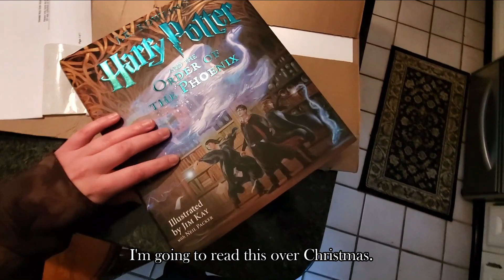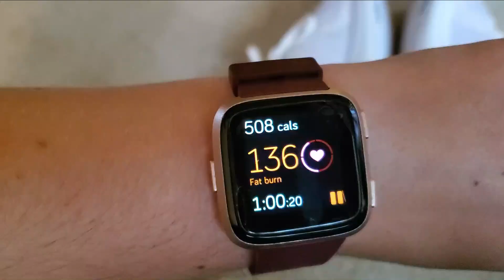VLOGTOBER 2022 DAYS 17 - 18: ✨Cozy Autumn Nights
Chapters:
0:00 October 17th
1:23 Workout
1:34 Editing
1:47 Meal Prepping
2:19 Tucker Time
2:47 Book Mail
3:02 A Relaxing Evening
3:43 October 18th
5:49 Reading A Journal Article
6:21 Getting The Mail With Tucker
6:56 Uni Time
7:18 Workout
7:39 Evening

♪ Donut (Prod. by Lukrembo)

Letterboxd: @lexiedm14